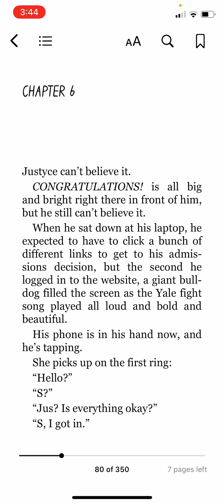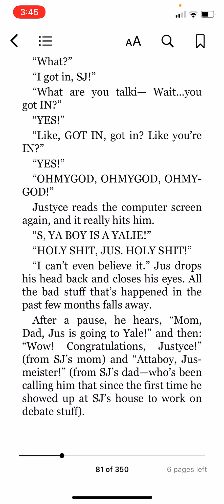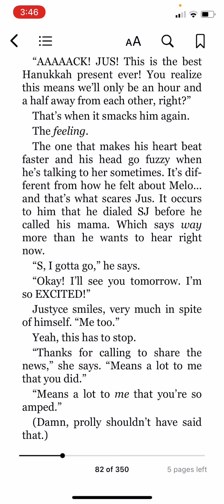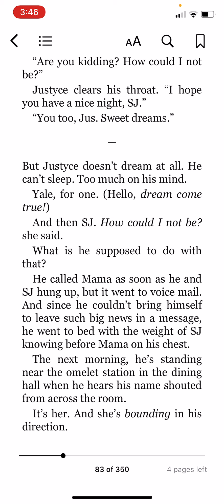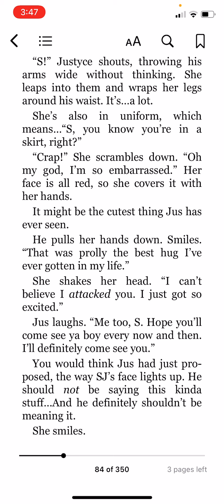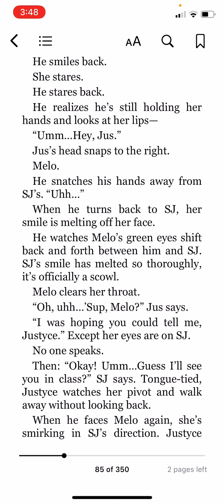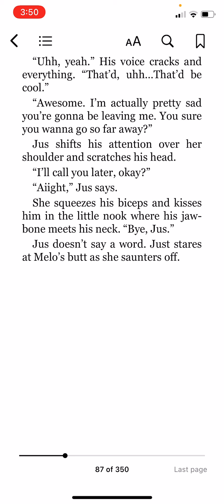Dear Martin Chapter 6